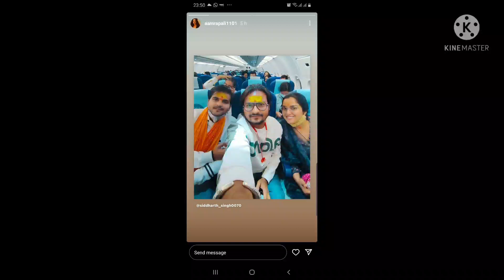Arvind Akela Kallu & Amrapali Dubey Movie Shadi Mubarak Shooting Complete